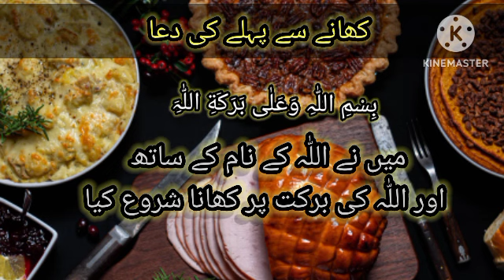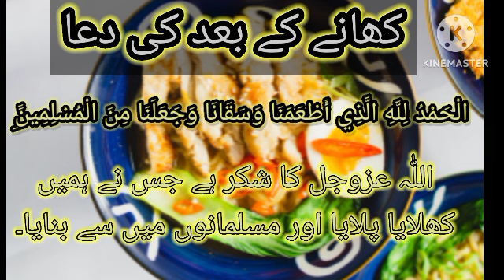Dua Before Meals & Journey | Dua After Eating | کھانے سے پہلے کی دعا | کھانے کے بعد کی دعا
Dua Before Meals & Journey |
Dua After Eating |
 کھانے سے پہلے کی دعا | کھانے کے بعد کی دعا